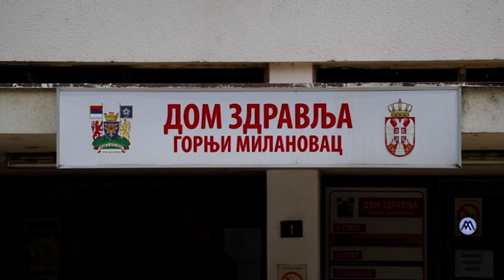TV Telemark-ČIVOVIĆ: SITUACIJA U GORNJEM MILANOVCU ZABRINJAVAJUĆA 03 11 2020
Pet novih lica pozitivno je na Kovid 19. Ukupan broj potvrđeno pozitivnih u trećem piku je 42, kaže se u saopštenju dr Aleksandra Čivovića, vd direktora Doma zdravlja u Gornjem Milanovcu, a prenosi GM press.